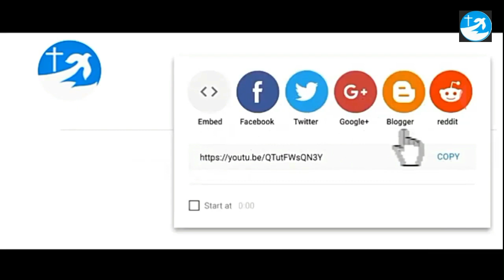ഓരോ നക്ഷത്രക്കാരുടെയും ശുക്ര ദശ ഏതു സമയത്താണ് ? In which time SHUKRADHASHA Found in this stars.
ഓരോ നക്ഷത്രക്കാരുടെയും ശുക്ര ദശ ഏതു സമയത്താണ് ? ബ്രഹ്മശ്രീ ഇടമന നാരായണൻ നമ്പൂതിരി അയ്മനം [ ജോതിഷ പ്രചാര സഭ  .പ്രസിഡന്റ് ] നേരിട്ടോ ഫോണിലോ ബന്ധപ്പെടുക  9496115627.Kottayam Aymanam Kerala India.